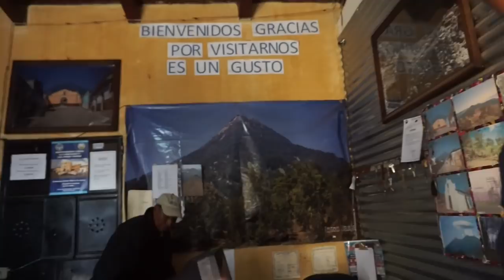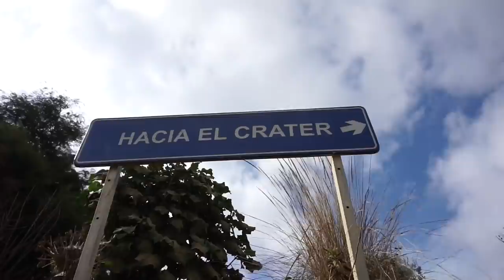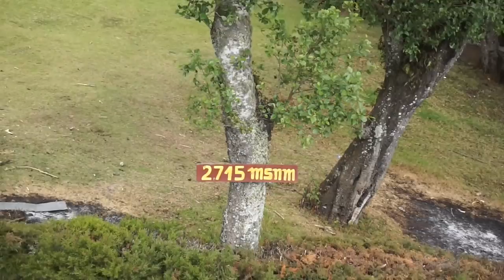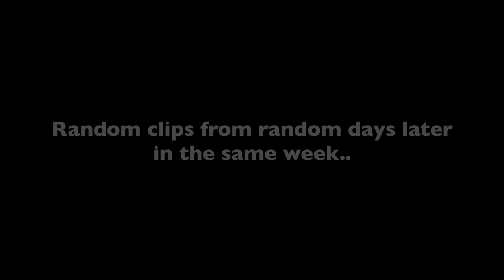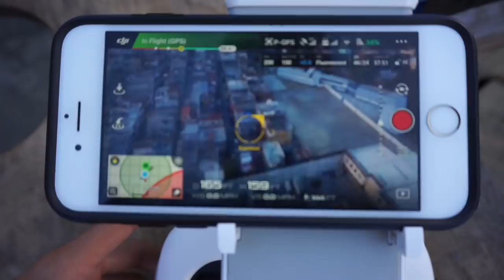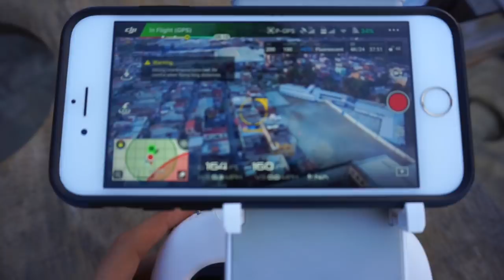Climbing The Water Volcano in Guatemala! (El Volcán de Agua)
I climbed El Volcán de Agua (The Water Volcano) in Guatemala. This experience was definitely one of the best things that I have ever done in my life. It took us 9 hours of non-stop up hill hiking to reach the highest point. If you have a chance to go to Guatemala and do this I would highly recommend this.

I post weekly content!

Follow me @christianzuno